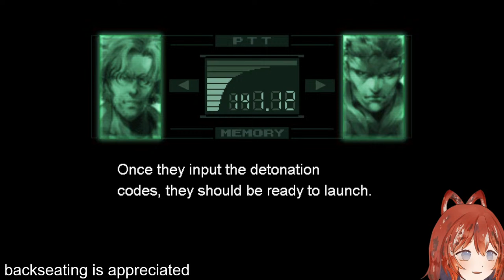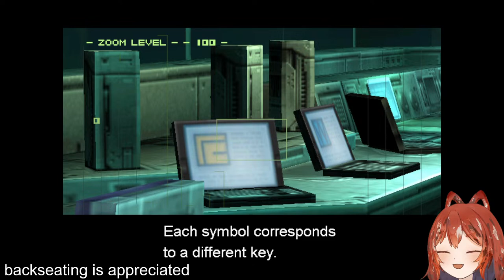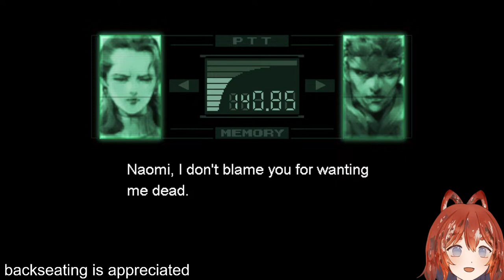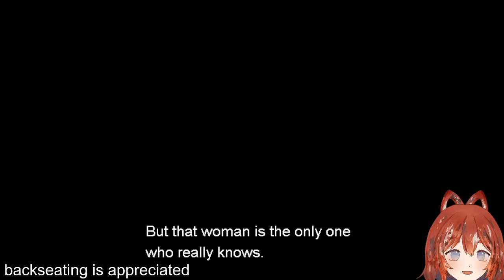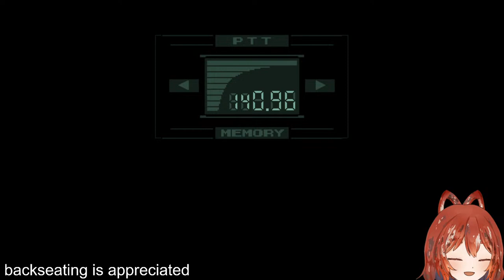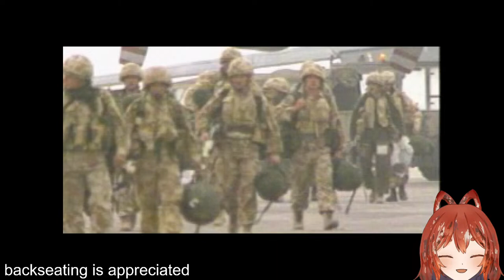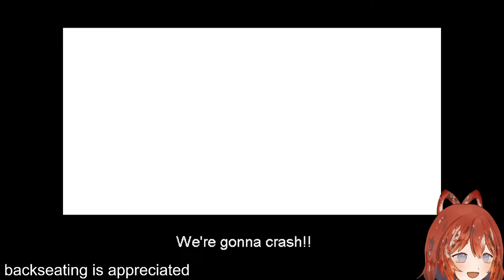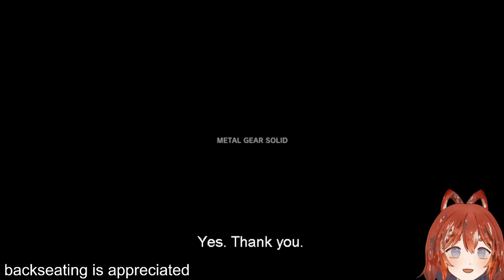【 METAL GEAR SOLID #1 】finish today !!!!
mogu mogu

RULES
be kind and respectful to everyone
no harmful words to anyone if anyone says anything bad report them or ignore it
do not talk about other vtubers or guests from past streams
no backseating!! only make decisions when I ask chat about it
no spoilers unless specifically asked for
no self promoting
no personal questions or inquiries
no specific mentions of your personal data and life
no mentions/questions about politics, religion, or controversial topics in general
no mentions of nsfw stuff
no trauma dumping or triggering topics
no spam

CREDITS ♪
overlays : yuko27